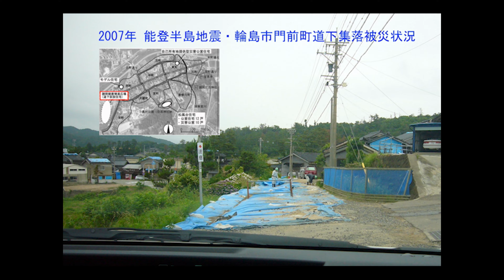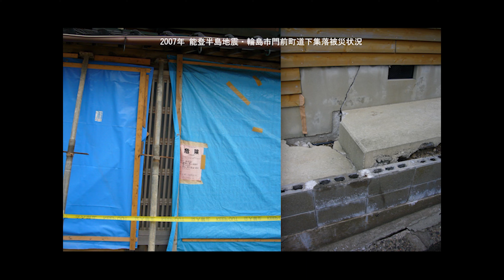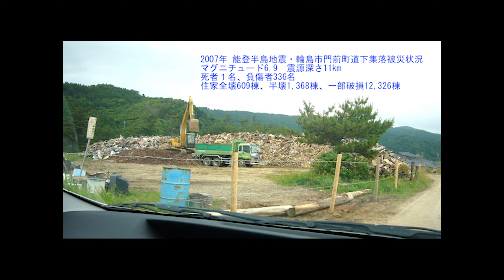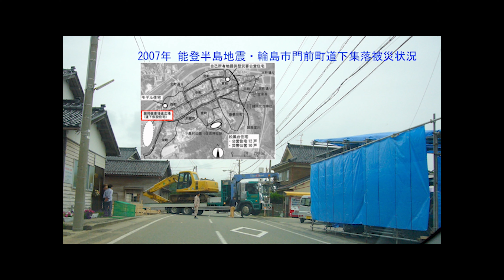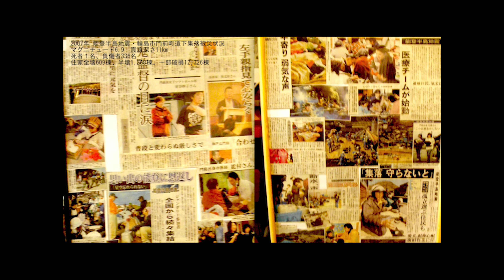2007年 能登半島地震・輪島市門前町道下集落被災状況（音入り）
能登半島地震・石川県輪島市門前町道下集落の被災状況の写真をスライドショーにして、緊急にアップロードしました。
（広告なし各写真５秒表示）
2007年（平成19年）３月25日
マグニチュード6.9　震源深さ11km
死者１名、負傷者336名
住家全壊609棟、半壊1,368棟、一部破損12,326棟
★仮設住宅は別動画にしてあります。